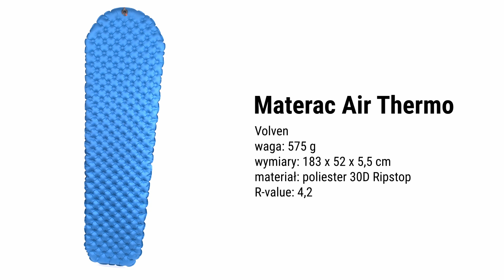Materac Volven Air Thermo - skalnik.pl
Dzisiaj omówimy materac Volven Air Thermo i co odróżnia go od innych materacy turystycznych.